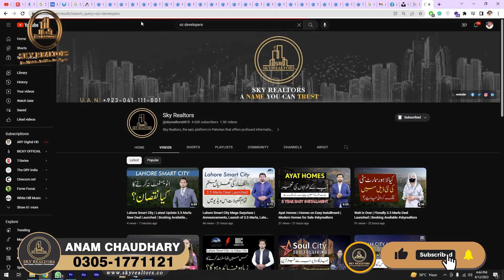Bahria Sky | Last Chance to Earn Huge Profits | Invest before 30th june 2023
• Jamia Masjid
• Community Parks and Zoo
• Commercial Areas

For more information please call/wahtsapp : 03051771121

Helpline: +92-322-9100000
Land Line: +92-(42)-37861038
Head Office:
Location: 2-B Commercial, Sector C, Bahria Town Lahore.
Branch Office:
51 M, Main Boulevard LDA Avenue 1, Lahore.